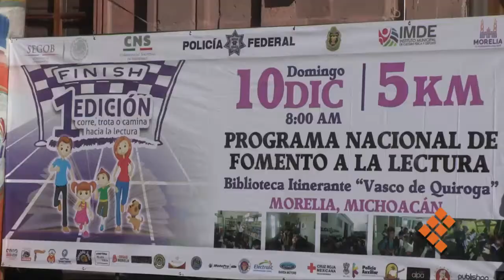Mantiene PF en Michoacán actividades de proximidad social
MORELIA, Mich., 10 de diciembre de 2017. – A unas semanas de que concluya el año, la Delegación de la Policía Federal en Michoacán proyecta celebrar dos actividades de proximidad social que fortalezcan la acciones de prevención y fomenten la lectura y el deporte.